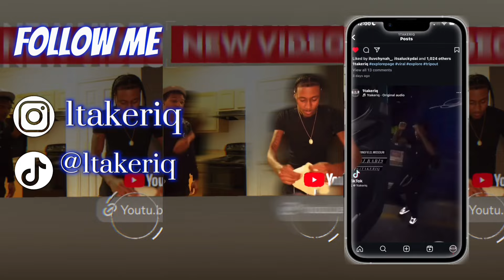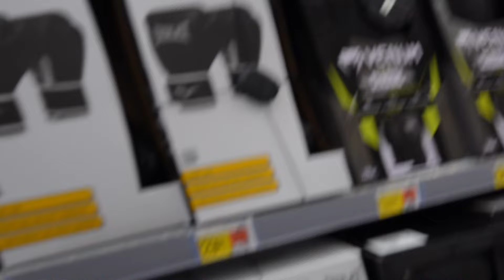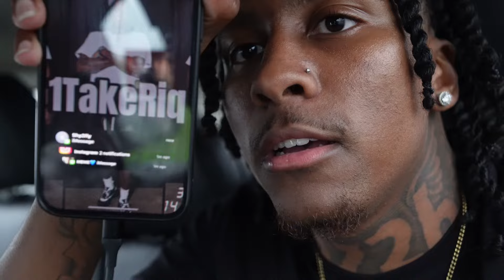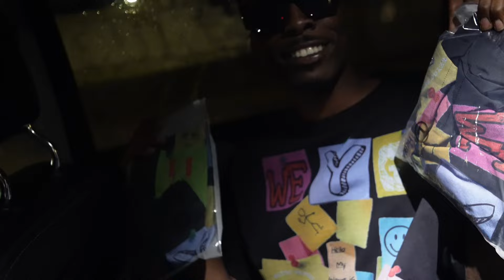20v2 Nola Edition Gone Extremely Wrong…🤯